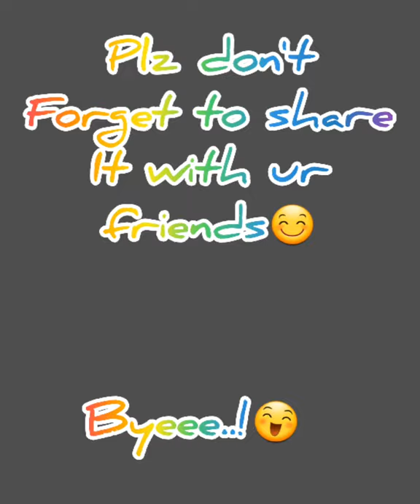Unicorn🦄 VS Panda🐼